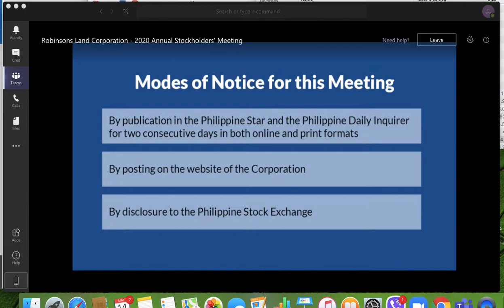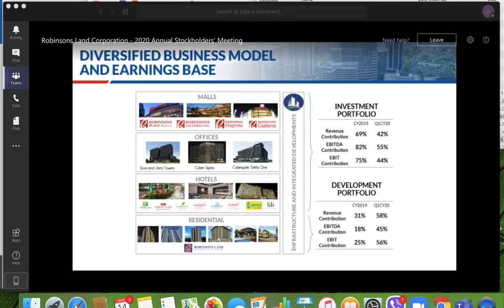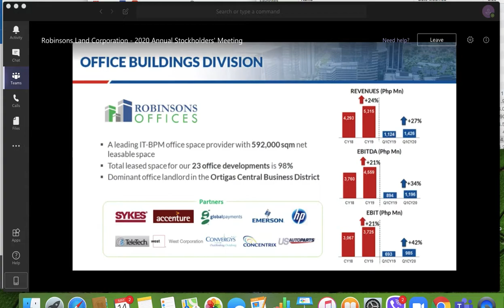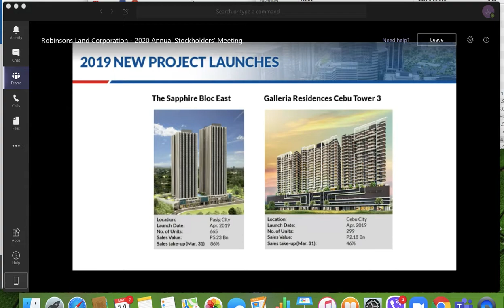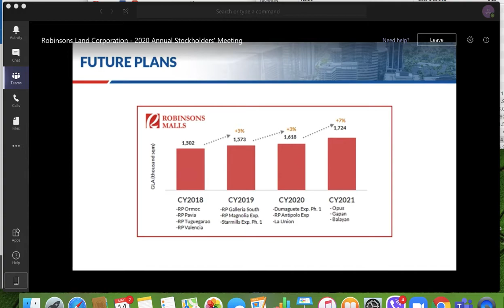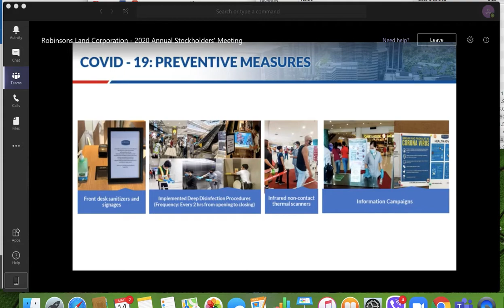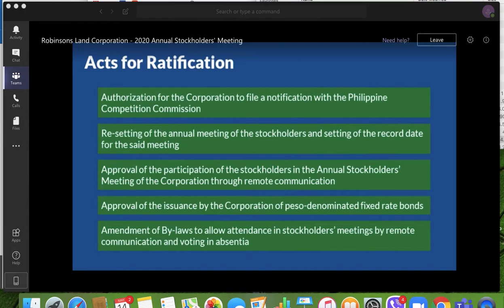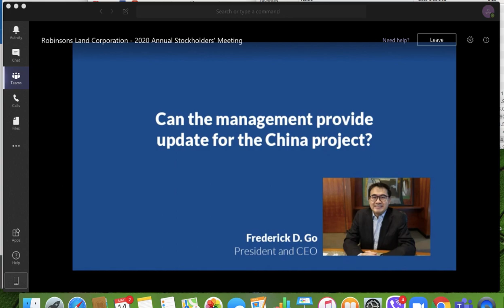Robinsons Land 2020 virtual ASM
How did the ECQ affect Robinsons Land, the property arm of the Gokongwei group? Notice the report on impact on their malls, hotels and leisure business, and how they are using their China business experience as template for the re-opening of some of their Philippine businesses after the government eases its lockdown rules.